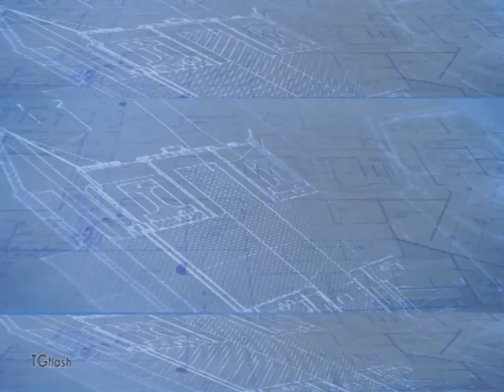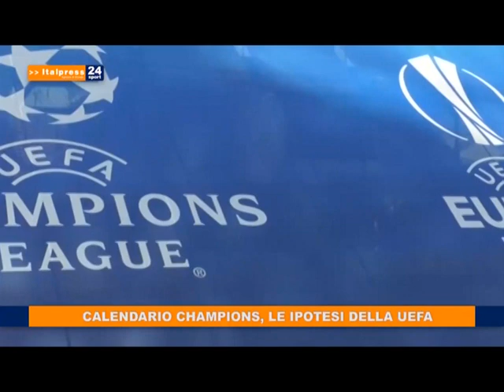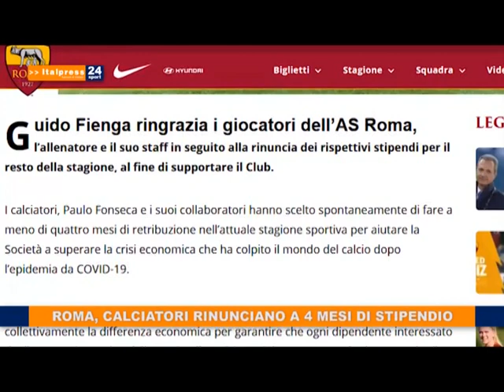EDIZIONE TG FLASH LUNEDI' 20 APRILE 2020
CONFUSIONE E SOSTEGNI INSUFFICIENTI PER LE IMPRESE: IN TANTI NON RIAPRIRANNO PIU’
BERRINO: «SOSTENIAMO ASSUNZIONI NEL COMPARTO TURISTICO PER SALVARE PARTE DELLA STAGIONE»
DECARO (ANCI): «PER I COMUNI DAL GOVERNO TRE MILIARDI. IMPEGNO SIGNIFICATIVO»
SANREMO, TRATTATIVE FRA COMUNE E RAI PER LA CONVENZIONE – FESTIVAL, CON MOLTE INCOGNITE
PARTITA A TENNIS DAI TETTI DI DUE CONDOMINI A FINALE LIGURE DIVENTA VIRALE SU INTERNET